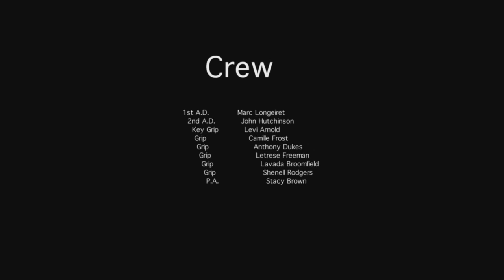Shadows (Student film)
A project filmed in one day last year with the Georgia Film Academy for a grade